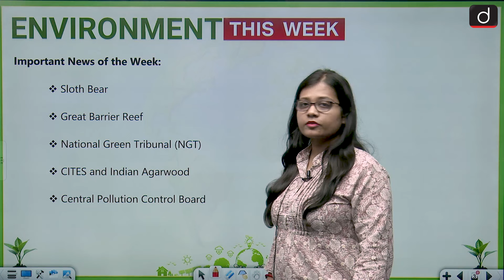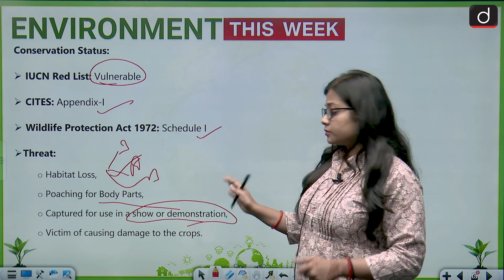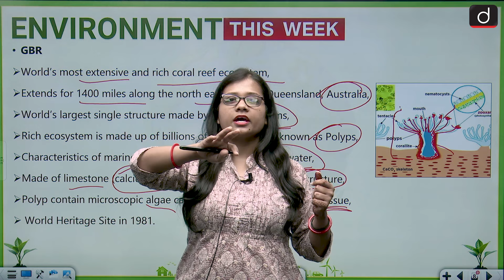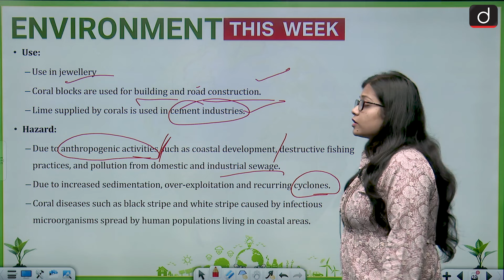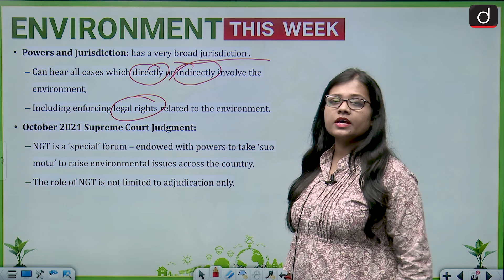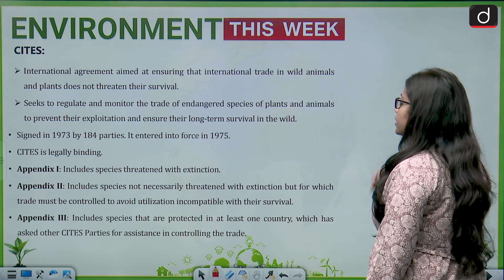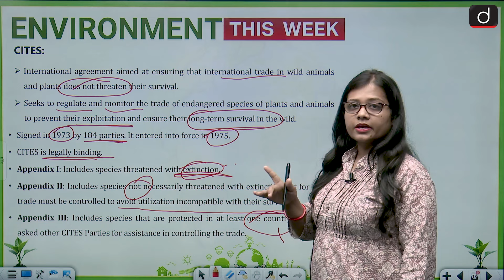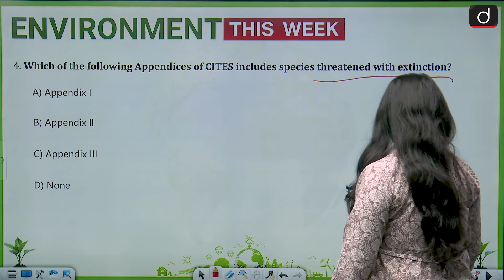Environment This Week | Sloth Bear | NGT | CITES & Agarwood | CPCB | Ep 3 | GS 3 | Drishti IAS Engli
Welcome to "Environment This Week," your ultimate source for the latest environment news and analysis tailored specifically for UPSC aspirants! In this episode, we cover the most important environment issues, policies, and trends from the past week. We will meet every Friday at 7PM. Stay informed and enhance your UPSC preparation with our in-depth coverage and expert insights.